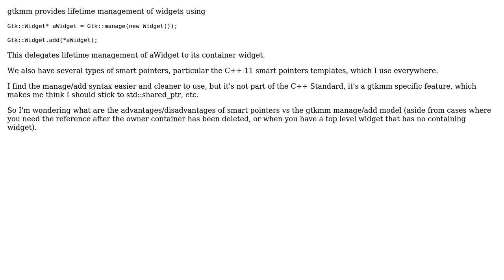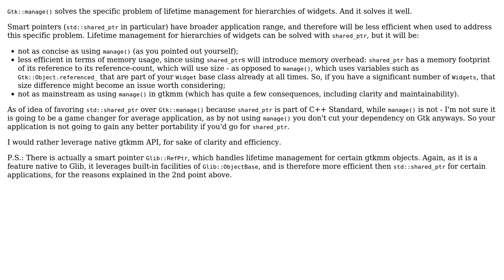Software Engineering: gtkmm manage/add vs smart pointers:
With thanks & praise to God, and with thanks to the many people who have made this project possible! | Content (except music & images) licensed under CC BY-SA | Music | Images & others | With thanks to user Vector user underscore_d user Dmitry Aleks and the Stack Exchange Network Trademarks are property of their respective owners. You are responsible for your own actions.